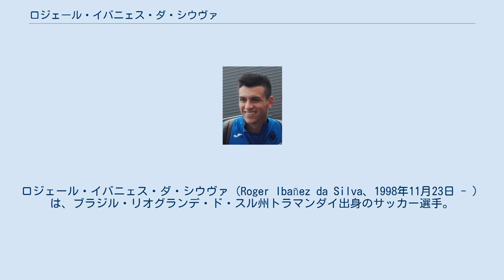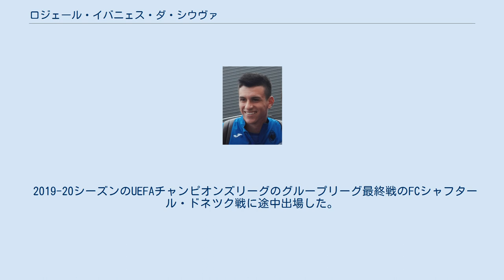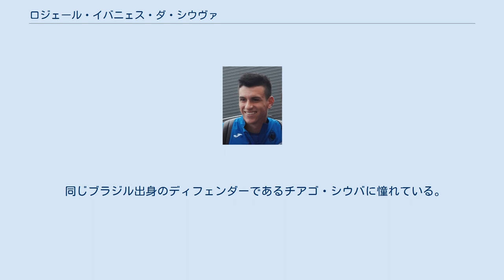ロジェール・イバニェス・ダ・シウヴァ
ロジェール・イバニェス・ダ・シウヴァ（Roger Ibañez da Silva、1998年11月23日 - ）は、ブラジル・リオグランデ・ド・スル州トラマンダイ出身のサッカー選手。
セリエA・ASローマ所属。
 ブラジルのリオグランデ・ド・スル州でウルグアイ人の母親のもとに生まれ、2016年に18歳でGAOに加入した。
ミッドフィールダーとしてプレーし、2016年後半にはPRSに加入し、コパ・セラナ2016でデビューを果たした。
 2016年12月5日、CSセルジッペにレンタル移籍した。
しかし、出場機会はなく2017年3月4日に復帰した。
PRS復帰後、カンピオナート・ガウショ・セリエBでレギュラーとしてプレーした。
 2017年にフルミネンセFCに加入し、U-20チームに所属することになった。
クラブが財政難に陥り選手を売却したために、2018年にアベウ・ブラガ率いるトップチームに昇格し、2018年1月20日、カンピオナート・カリオカのボタフォゴFR戦でプロデビューを果たした。
 2018年2月28日、クラブと5年契約を結んだ。
4月15日、カンピオナート・ブラジレイロ・セリエAのSCコリンチャンス戦でセリエAデビューを果たし、リーグ戦14試合に出場した。
 2019年1月29日、アタランタBCに移籍した。
5月11日、ジェノアCFC戦でヨシップ・イリチッチとの交代で途中出場して移籍後初出場を果たした。
 2019-20シーズンのUEFAチャンピオンズリーグのグループリーグ最終戦のFCシャフタール・ドネツク戦に途中出場した。
アタランタが1-0でリードする中、3バックから4バックに変更するためにルイス・ムリエルとの交代で出場した。
それまでのチャンピオンズリーグの試合では5試合中1試合しかベンチ入りしていなかったが、ラファエウ・トロイの出場停止とシモン・ケアーの負傷によりベンチ入りしていた。
 2020年1月27日、ASローマに2021年6月までのレンタルで移籍した。
特定の条件を満たした場合、800万ユーロでの買取義務が発生し2024年6月までの契約を締結する。
なお、成績によって最大200万ユーロのボーナスが発生する。
また、2024年6月末までにローマから移籍する場合、移籍金の10パーセントがアタランタに支払われ、2024年6月末時点でローマに在籍していればアタランタには100万ユーロが支払われる。
2024年6月末以降に移籍した場合、ローマがイバニェスの移籍によって得た利益の10パーセントがアタランタに支払われる。
 2019年9月、U-23ブラジル代表に初召集された。
 同じブラジル出身のディフェンダーであるチアゴ・シウバに憧れている。